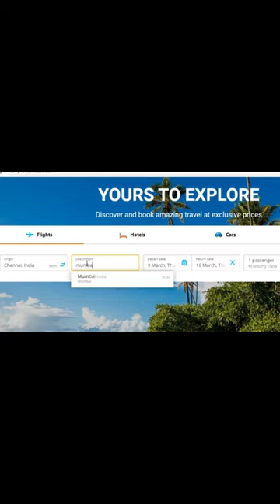Oceanside's Evolving Landscape Reflects City's Growth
Oceanside, California has seen significant changes in recent years, with a growing downtown area, new tourism attractions, and a rising population. The city's investment in new developments and infrastructure projects bodes well for its future, but challenges such as rising sea levels and climate change must be addressed. Despite these obstacles, Oceanside remains a vibrant coastal community with much to offer residents and visitors alike.